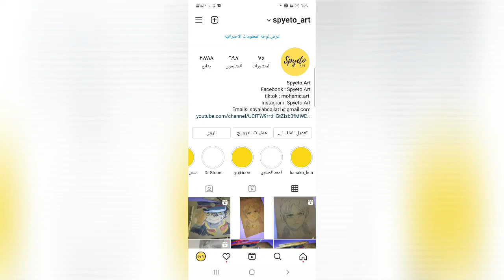Attack on titan drawing ¤《eren》¤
Attack on Titan (Japanese: 進撃の巨人, Hepburn: Shingeki no Kyojin, lit. "The Advancing Giants") is a Japanese manga series written and illustrated by Hajime Isayama. It is set in a world where humanity lives inside cities surrounded by three enormous walls that protect them from the gigantic man-eating humanoids referred to as Titans; the story follows Eren Yeager, who vows to exterminate the Titans after a Titan brings about the destruction of his hometown and the death of his mother. Attack on Titan was serialized in Kodansha's monthly shōnen manga magazine Bessatsu Shōnen Magazine from September 2009 to April 2021, with its chapters collected in 34 tankōbon volumes.